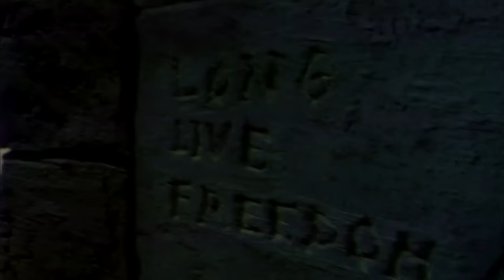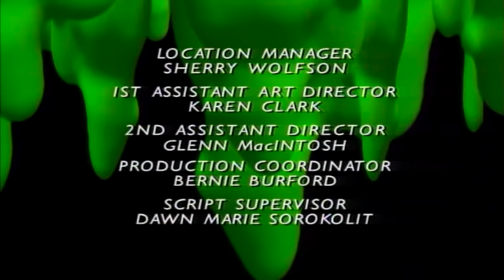Goosebumps A Night in Terror Tower Full Episode S01 E16,17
Synopsis: Eddie and Sue find themselves stuck in Terror Tower for the night and must try to find a way to escape.